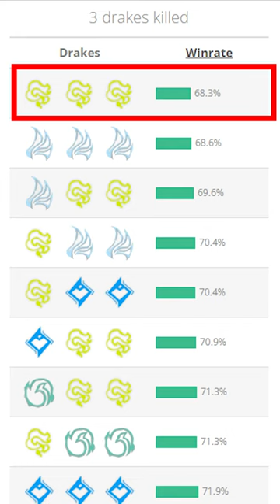The Suprising League of Legends Drake Win Rates